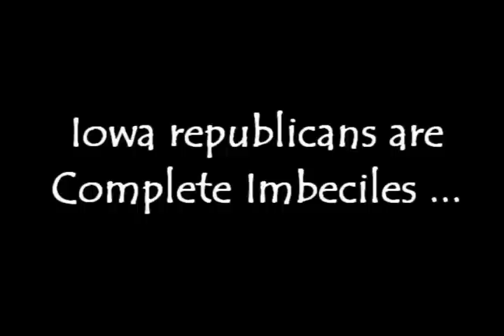The Biggest Idiots Around - Iowa republicans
The gop held its caucus in Iowa a couple weeks ago, and they've flip-flopped as much on the results, ironically, as flip-flop master, idiot and religious Kook mitt "Corporations are People" romney does on a daily basis. Iowa, a place an idiot can call "Home."